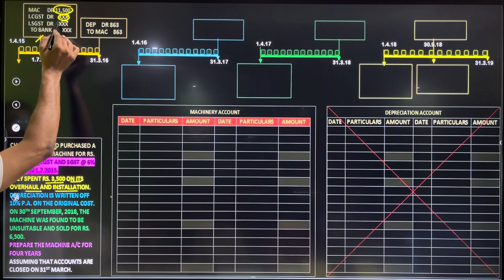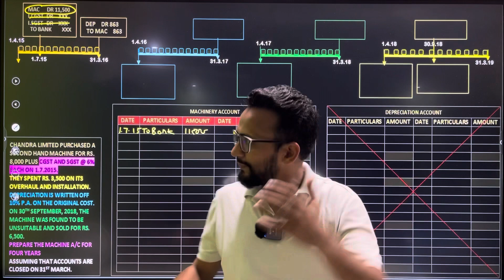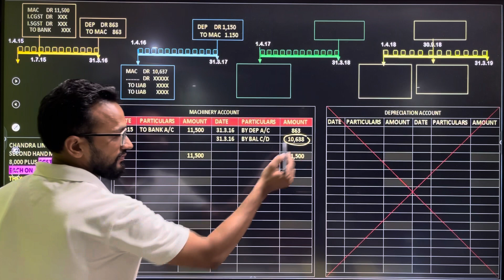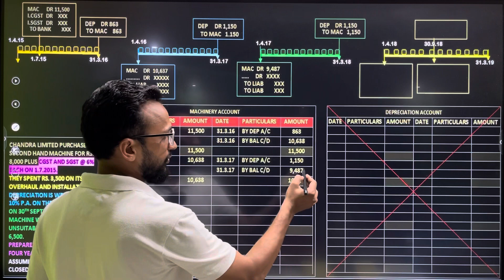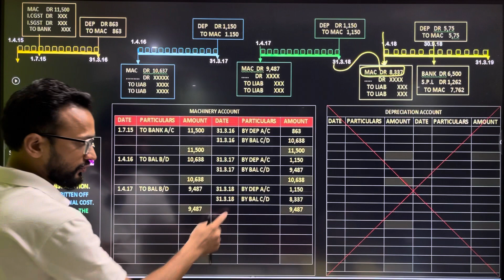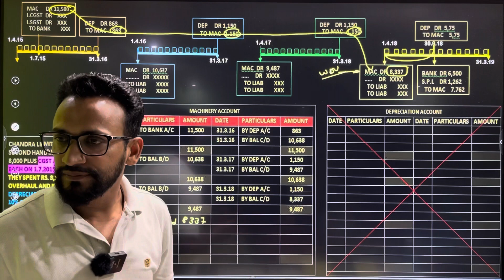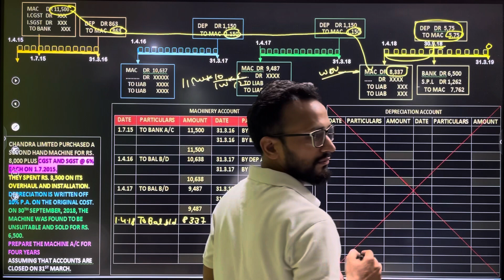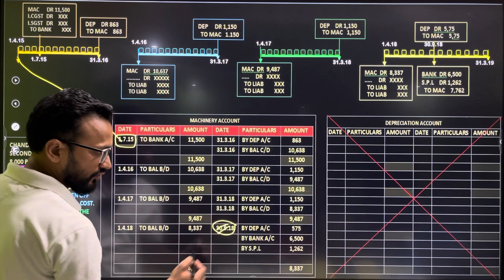Depreciation | Class 11 | Accountancy | Straight line method | Question 2 | D.K. GOEL | 2023-24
THANKS